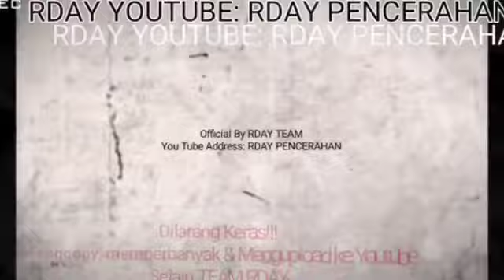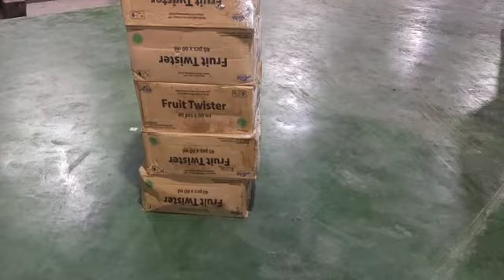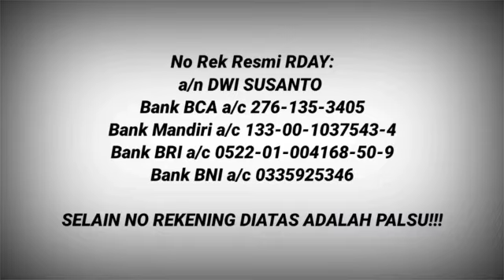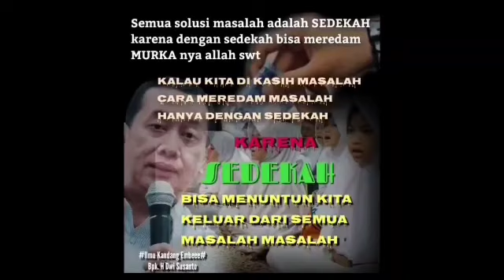RDAY BERSEDEKAH, SEDEKAH JUMAT BAROKAH 3 DESEMBER 21